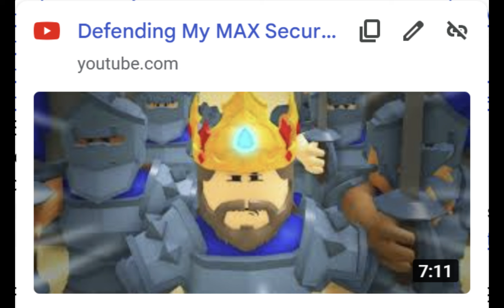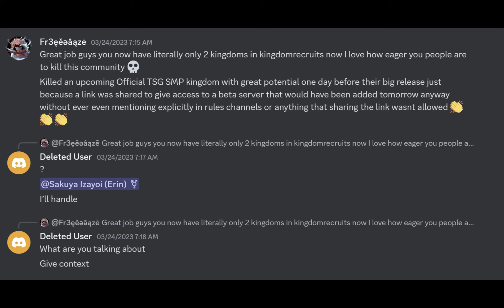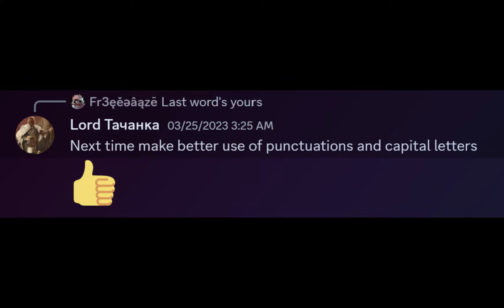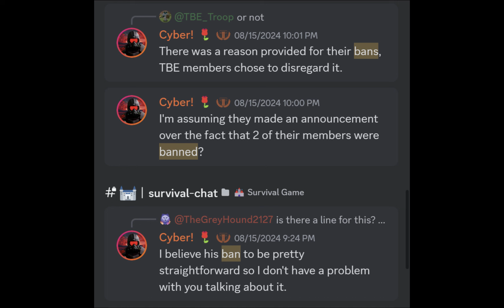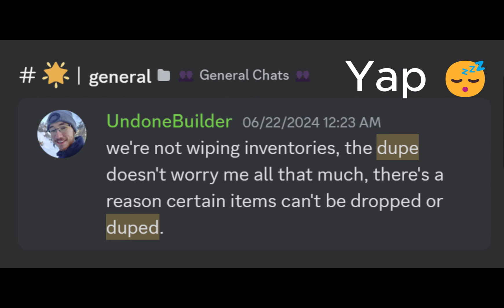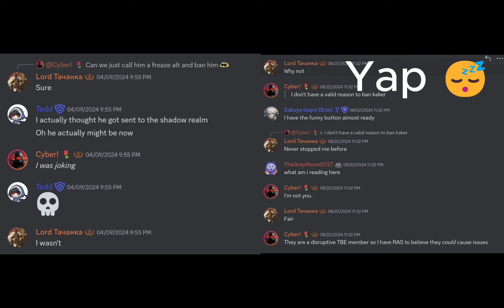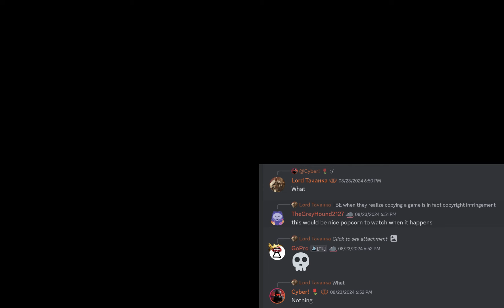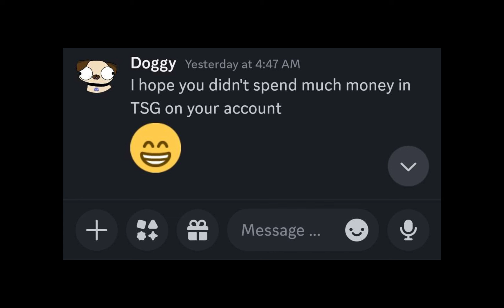Why I'm Banned from TSG and moving to SO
Feel free to join our Biggest and Strongest thriving TSG/S.O Faction of The Bluesteel Empire, we currently have 2.9k members!

Chapters:

0:00 - 0:40 - Introduction
0:40 - 2:23 - TSG's Downfall
2:23 - 8:34 - Why SG hates me
8:34 - 9:38 - The TSG Banwave
9:38 - 10:10 - Screenshots
10:10 - 11:50 - Yap
11:50 - 15:52 - More Lies
15:52 - 17:30 - SG Staff Incompetence
17:30 - 18:58 - Making our own game
18:58 - 19:34 - SG Threatening Lawsuits and Copystrikes
19:34 - 20:54 - Moving to Survival Odyssey
20:54 - 21:40 - Conclusion
21:40 - 22:08 - Random Clown Lol